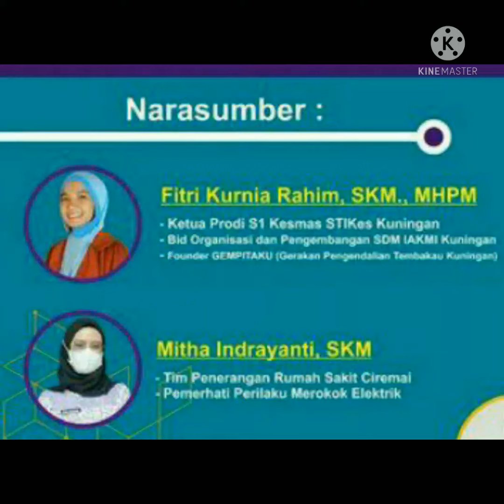17/6/2022 Gratis SKP IAKMI Webinar Kesehatan Stikes Kuningan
STIKES KUNINGAN
Webinar Serial #9

"Bujukan Rokok Pada Anak dan Remaja"
Yang akan dilaksanakan pada:
📽 Via Zoom Meeting dan Streaming Youtube
LINK REGISTRASI :
Catatan:
Untuk seluruh peserta, diharapkan bergabung 15 menit sebelum acara dimulai. Apablia room "Zoom Meeting" penuh karena kuota hanya untuk 500 peserta, maka peserta bisa beralih ke "Streaming Youtube" ke Channel "Prodi Kesehatan Masyarakat STIKes Kuningan". Apabila ingin mendapatkan Materi dan Sertifikat maka harus memenuhi syarat dan ketentuan yang berlaku.

Contact Person:
📲 Muhamad Wildan Khaerudin, SKM (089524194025)